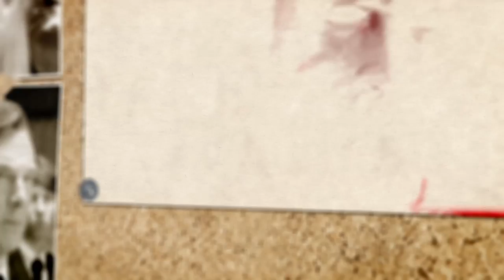Black Mass: movie promotion speed paint video (vector graphics timelapse)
The story of Whitey Bulger by Warner Bros. Pictures production.
Short SpeedVideo dedicated to the Black Mass movie

Music by Rick Ross - The Devil Is A Lie (Audio) (Explicit) ft. JAY Z
Artname: Black Mass
No reference!
100% vector
CorelDRAW X7, USB mouse
2 weeks

‪#‎BlackMass‬ ‪#‎JohnnyDepp‬ ‪#‎WarnerBros‬ ‪#‎WhiteyBulger‬ ‪#‎ComingSoon‬ ‪#‎CorelDRAW‬
‪#‎Vector‬ ‪#‎Artwork‬ ‪#‎Lineking‬ ‪#‎Vectorart‬ ‪#‎Illustration‬